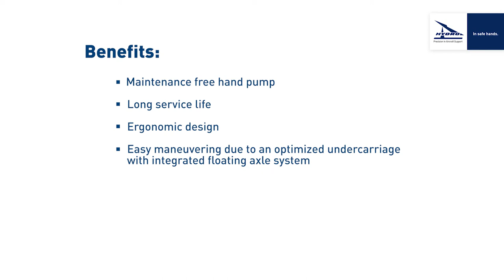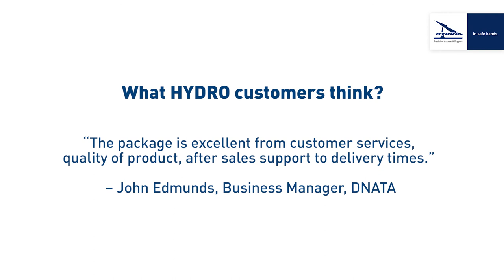Tow-bar in focus - a ride with an aircraft tractor | HYDRO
The biggest wide-body tow-bar has a maximum push/pull capacity of 560 tons. Take a ride with an aircraft tractor to experience how the aircraft push-process is in real life.